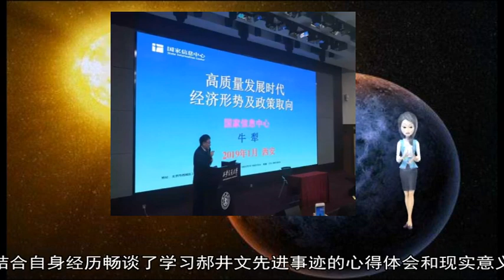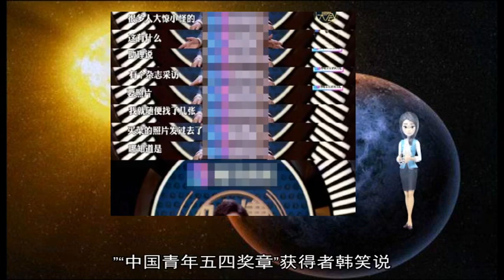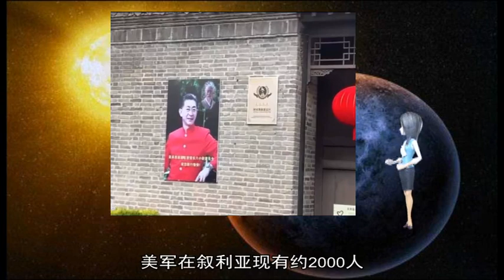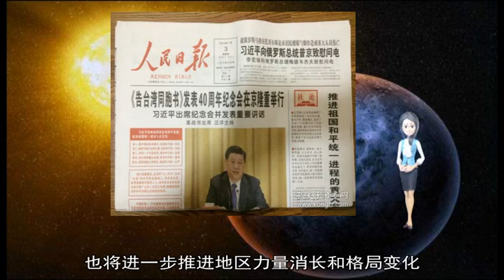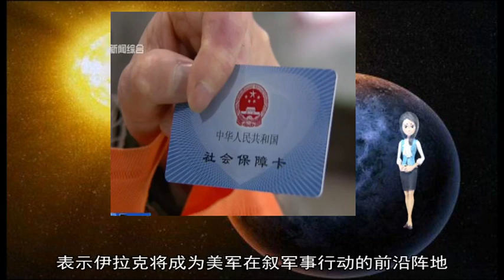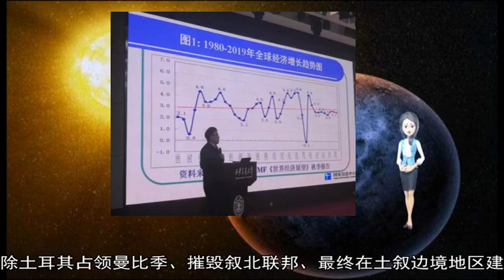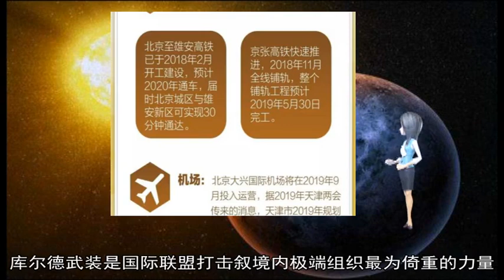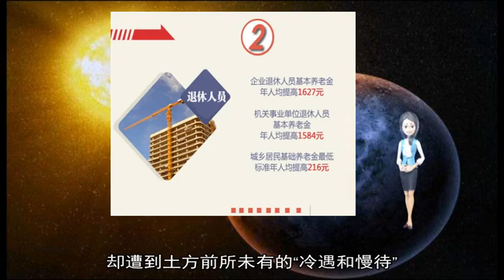军地英模和优秀青年代表学习郝井文先进事迹座谈会举行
中宣部、军委政治工作部、共青团中央和安徽省委 今天在京联合举行军地英模和优秀青年代表学习“时代楷模”、空军航空兵某旅旅长郝井文先进事迹座谈会 凝聚“奋进新时代、担当新使命”的共识共为  座谈会上 第71集团军某旅“王杰班”士官吴学哲、湘潭大学教师杨怀保、北京市颐和园管理处导游服务中心副主任韩笑、空军航空兵某旅副参谋长姚凯、武警黑龙江总队某特战大队副大队长李玉峰等9名同志 结合自身经历畅谈了学习郝井文先进事迹的心得体会和现实意义  “王杰班”士官吴学哲动情地说 郝井文“蓝天有我、有我无敌”的血性胆气 与“两不怕”精神一脉相承 是锤炼过硬打仗本领和顽强战斗作风的宝贵财富 海军海口舰舰长樊继功说：“郝井文的事迹告诉我们 练就能征善战的本领 没有捷径 不会轻松 只有坚持苦练精练 才能拾级而上登临高峰 ”  “正是因为千千万万个郝井文的坚守付出 人民才幸福、社会才安宁、国家才强大 ”“中国青年五四奖章”获得者韩笑说 火箭军某旅营长罗寅生谈到 郝井文是习近平强军思想的忠诚践行者 是党在新时代的强军目标的不懈奋斗者 是我们基层官兵的学习楷模  大家一致表示 学习郝井文的先进事迹 就要像他那样搏击万里心向党 用坚决的行动和坚定的追求维护核心、书写忠诚；就要像他那样把个人梦想与中国梦、强军梦紧紧相连 在同频共振中不懈奋斗；就要像他那样埋头苦干、攻坚实干、紧抓快干 在岗位上强能 在战位上圆梦 奋力担当冲刺跨越的历史重任 努力为实现中华民族伟大复兴的中国梦贡献智慧力量 以优异成绩迎接新中国成立70周年 （李建文、张雷） 新华社雅温得12月23日电（记者乔本孝）恩贾梅纳消息：正在乍得访问的法国总统马克龙23日表示 对美国从叙利亚撤军十分遗憾 美国的决定不会影响法国在这一地区的军事介入  马克龙当日在乍得首都恩贾梅纳举行的新闻发布会上说 盟友间相互信赖、协调作战非常重要 他说 他国决定无法影响法国的行动 未来法国在国防军费开支方面不会有缩减  白宫19日称 随着在叙利亚打击 “伊斯兰国”的战事取得成果 美国已开始撤回驻叙美军 美军在叙利亚现有约2000人  法国是打击“伊斯兰国”国际联盟主力国家之一 向叙利亚和伊拉克派驻大约1000名军人 主要提供后勤、训练、重型火炮和空袭支持 据日本共同社报道 日本外务省相关人士19日透露 日本政府18日通过莫斯科的外交渠道对俄罗斯军方在“北方四岛”(俄罗斯称“南千岛群岛”)新设士兵宿舍提出抗议 日方称“这与我国的立场不相容”  根据此前报道 俄罗斯国防部日前宣布 在“南千岛群岛”的择捉岛和国后岛上各建造了两座军营 圣诞节期间就会安排军人家庭入住 俄军方还称 俄罗斯去年已启用在当地的两座新军营 明年还将再建三座军营  日本所谓“北方四岛” 俄罗斯称为“南千岛群岛” 位于俄远东堪察加半岛与日本北海道之间 俄罗斯在1945年二战结束时实际控制了“南千岛群岛”的国后、择捉、齿舞、色丹四岛 但日方称这些岛屿属于日本  俄日因岛屿的归属问题争议严重 双方至今未缔结和平条约  正在集结的土耳其军队  1月10日 土耳其外长恰武什奥卢表示 土耳其将在叙利亚采取军事行动打击库尔德武装“人民保护部队” 这与美国是否撤军没有关联 恰武什奥卢还称 美军撤军前 土耳其就决定进军幼发拉底河以东地区 之所以推迟军事行动 是为避免美国撤军期间局势复杂化 有分析指出 土耳其再次提及军事行动是表达对美国撤军叙利亚反复无常的强烈不满 本已缓和的土美关系再现裂痕 自美国宣布撤军以来 叙局势再次洗牌 土耳其军事行动或面临更多阻力 也将进一步推进地区力量消长和格局变化  撤军背后有“猫腻”  特朗普作出撤军决定前 于上月14日同土耳其总统埃尔多安通话 背后的潜台词是要把该地区的主导权交予土耳其 从白宫起初的口吻来看 撤军仿佛是“迫切的” 且有消息称美军将在60至100天内撤离 因此从上月26日开始 土耳其向其南部与叙利亚接壤地区增派部队 待美军撤离后 直接接管叙北部重镇曼比季 但不久 美国改变了原先的基调 有媒体称 特朗普放弃了“仓促”撤军的想法 给予五角大楼4个月的准备时间 1月2日 特朗普在内阁会议上又否认了4个月的撤离时间表 强调撤军行动将在“一段时间内缓慢进行” 并拒绝透露美军还将在叙利亚驻扎多久  反复变卦的不仅是撤军时间 特朗普对原先“极端组织已被基本消灭”的撤军理由也进行模糊化处理 由于撤军决定在美国国内遭遇诸多非议 包括前国防部长马蒂斯在内多名高官的辞职给特朗普带来极大的政治压力 特朗普不得不进行必要的政策“回调” 加之撤军对地区盟友关系造成冲击 美国国家安全顾问博尔顿和国务卿蓬佩奥于近期开启密集的“中东之行”协调政策、安抚盟友 1月6日 博尔顿在以色列阐述美国撤军的3个预设前提 即“伊斯兰国”不能死灰复燃；遏制伊朗势力拓展；土耳其保证不打击库尔德武装  特朗普曾表示 美国不需要叙利亚 那里没有财富 只有沙子和死亡 至于美最后如何撤军 目前已显露端倪 上月26日 特朗普在没有任何征兆的情况下突访伊拉克 表示伊拉克将成为美军在叙军事行动的前沿阵地 上月30日 美军将叙东北部哈塞克地区的50名美军及部分武器从叙利亚撤至伊拉克 另外 美国在伊拉克安巴尔省临近伊叙边境一带新修建两个军事基地 驻叙美军虽然计划撤离 但没有离开中东地区 只是从一线撤至二线 并以伊拉克为桥头堡调整兵力部署 一旦叙境内出现任何风吹草动 美军能在最短时间内重新介入叙利亚  土美关系再次“紧绷”  特朗普宣布撤军前后一段时间 土美两国高层沟通密切 就叙利亚问题的政策和立场协调明显加强 两国关系有缓和趋势 美军的撤离将推动去年5月份初步敲定的“曼比季路线图”真正落实 在一定程度上扫除土耳其占领曼比季、摧毁叙北联邦、最终在土叙边境地区建立隔离带的障碍 土耳其认为 叙库尔德武装主体“人民保护部队”是其境内恐怖组织“库尔德工人党”在叙利亚的分支 土耳其寄希望于通过打破叙利亚库尔德武装的组织形态 解决国内的恐怖主义问题  在西方看来 库尔德武装是国际联盟打击叙境内极端组织最为倚重的力量 也是未来牵制叙政府的重要“抓手” 在一定程度上可为西方的战略诉求代言 美国抛弃库尔德武装的行为遭到国内外广泛谴责 严重影响信誉 加之库尔德武装以释放1000多名关押的“伊斯兰国”成员相威胁 更让美国如芒刺在背 因此美国将原先一走了之的“硬撤军”调整为预设条件的“软撤军” 这种调整令土耳其颇为不满  访问以色列后 博尔顿率领的美国代表团于1月8日继续访问土耳其 却遭到土方前所未有的“冷遇和慢待” “不接受 也咽不下”博尔顿在以色列提出的撤军条件